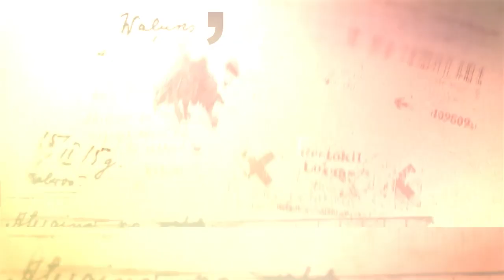BABAK MONOLAN CERIA RIMBA - TOPENG IRENG - CURAH 2 SOKORINI MUNTILAN MAGELANG